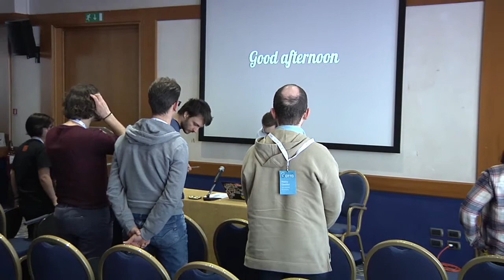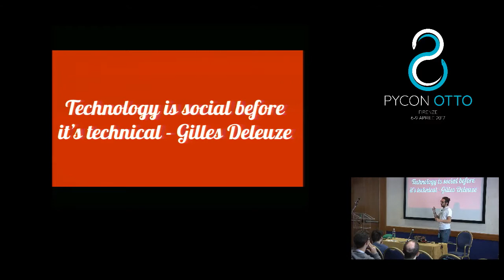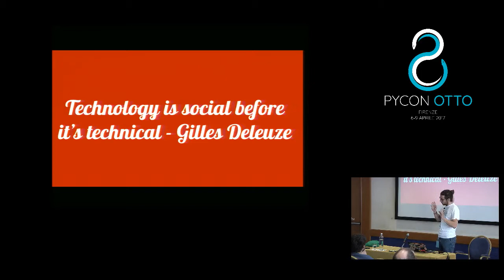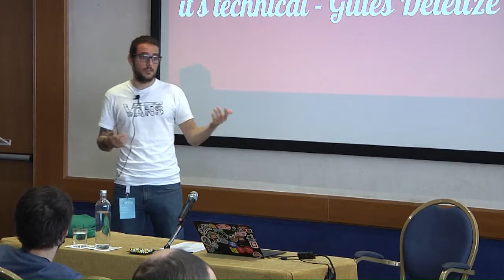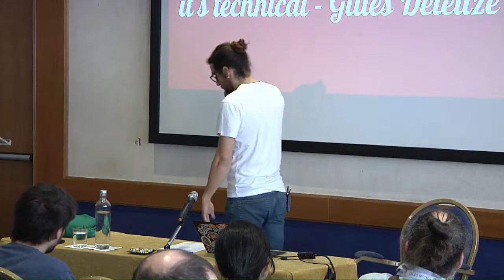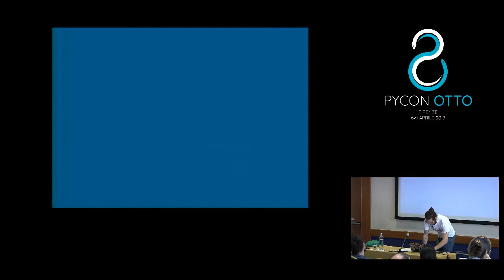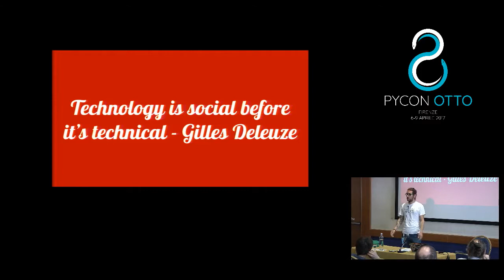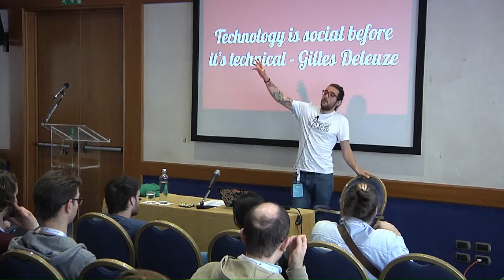Flavio Percoco - Don't try to look smart. Be smart